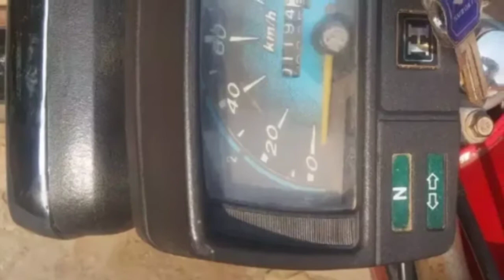Ghani Bike 2012 Model for sale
Ghani bike doeto aj ki video men ham ap ko is bike k hawaly sy tamam detail fraham
Karnu waly hen boht achi bike hy
Aur saf halat men hy
Is k bary men is video men mokaml malomt janny k lye video ko end tak dekhen...
Thanks..